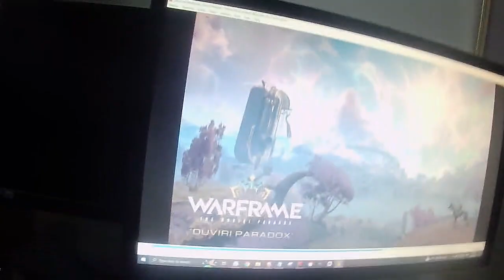The Duviri Paradox Only worked to make me feel lonelier